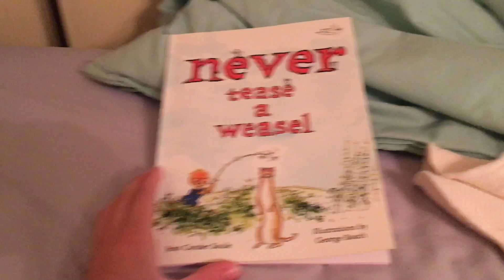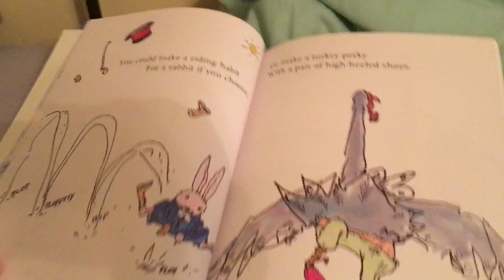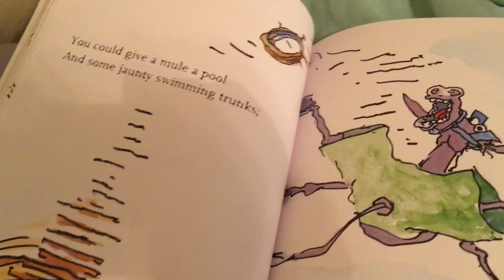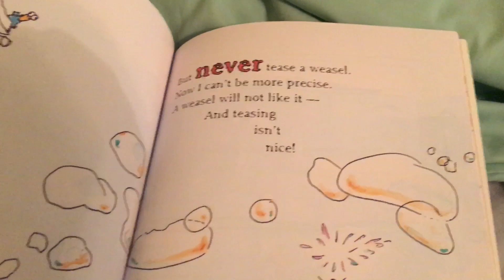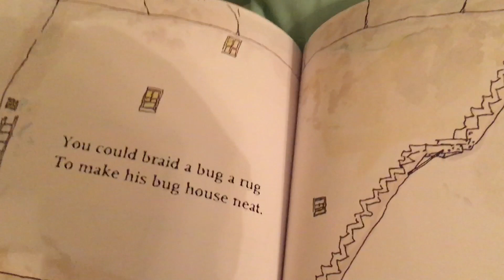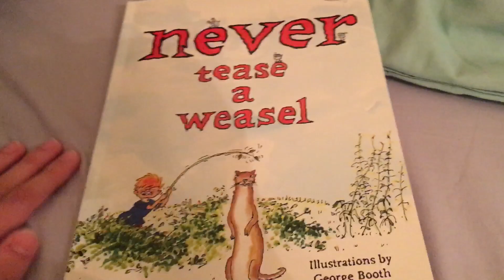Funny Books For Kids - Never Tease a Weasel